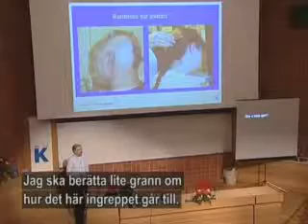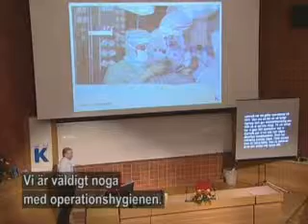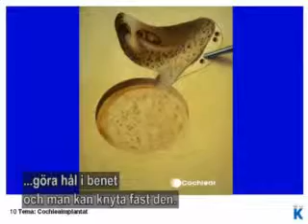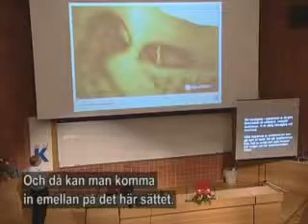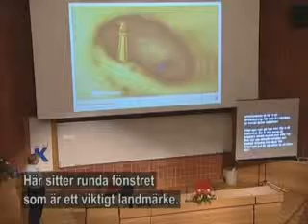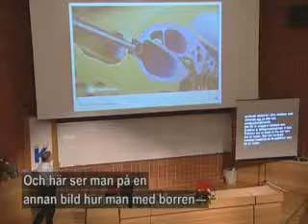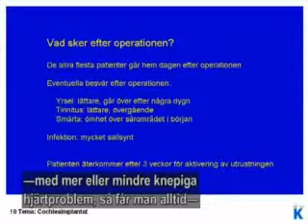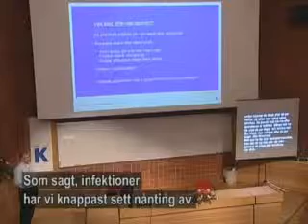Hur går operationen till?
Hur går operationen till   Anders Freijd överläkare vid Cochleakliniken  Karolinska Universitetssjukhuset